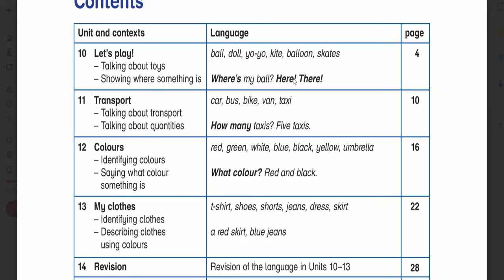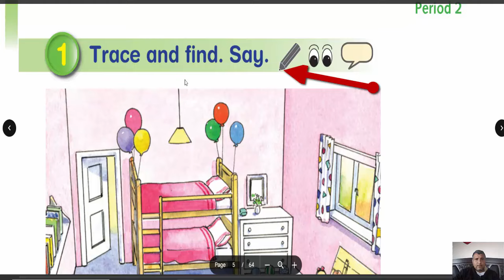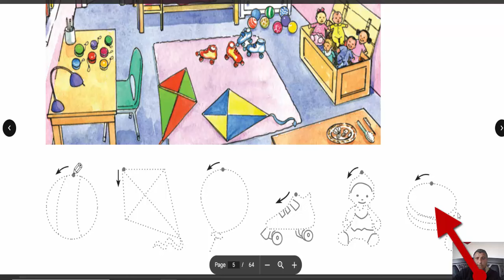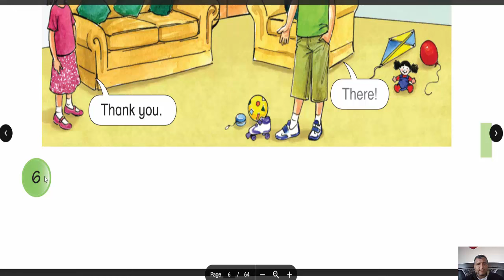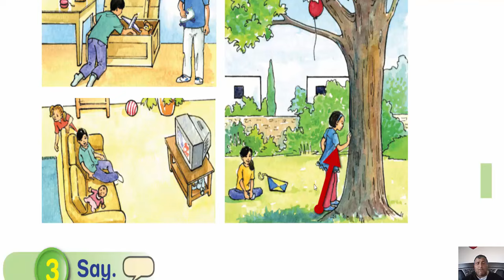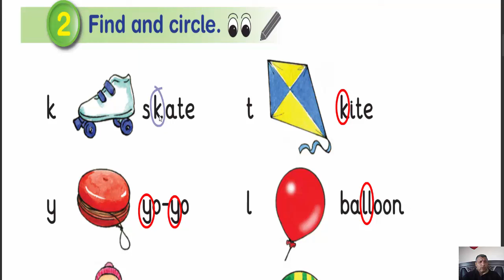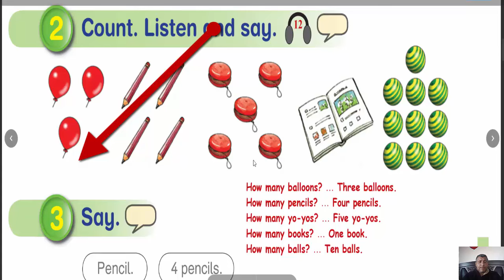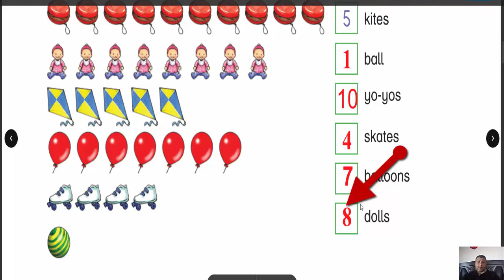Lets play شرح الوحدة العاشرة فصل ثاني الصف الاول منهاج فلسطين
نشرح هنا كامل الوحدة العاشرة للصف الاول الفصل الثاني
يتعرف الطالب في هذه الوحدة على اسماء الالعاب باللفة الانجليزية
doll , kite , skate , yo-yo, ball0on
يتعرف الطالب على استخدام Where للسوال عن مكان الاشياء
واستخدام here للاجابة عن الشئ القريب
و there للاجابة عن الشئ البعيد